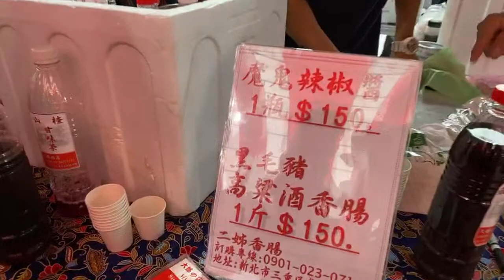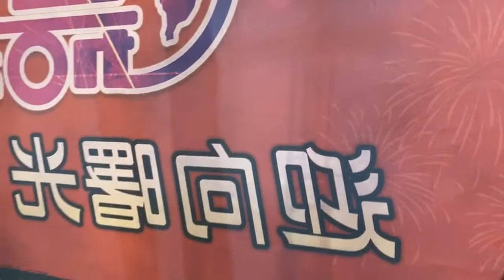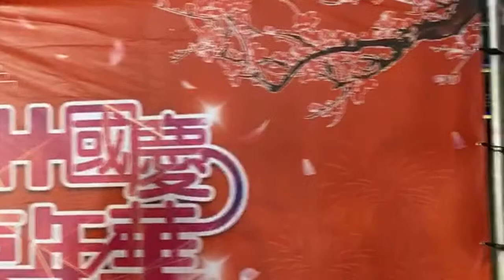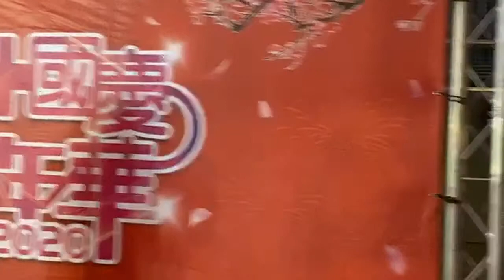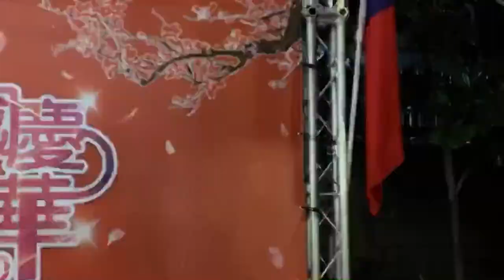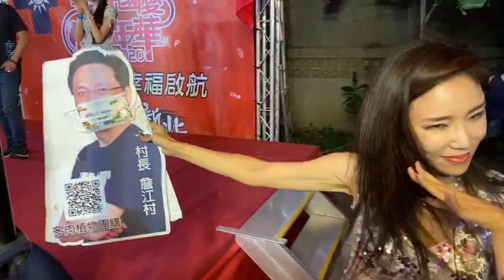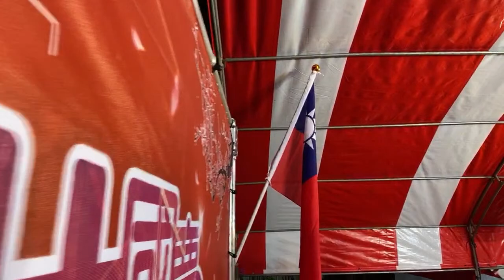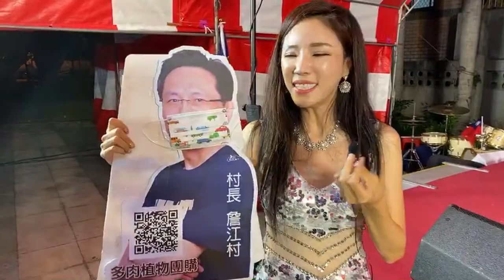1010 三重先嗇宮市集~模特兒們禮服登場，超美麗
鈞鈞廣播
Firstory👉